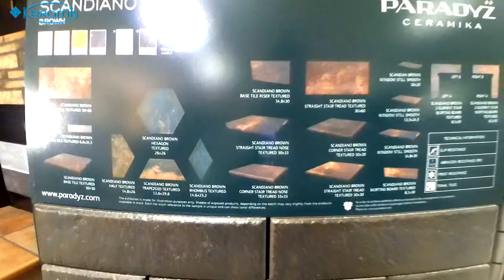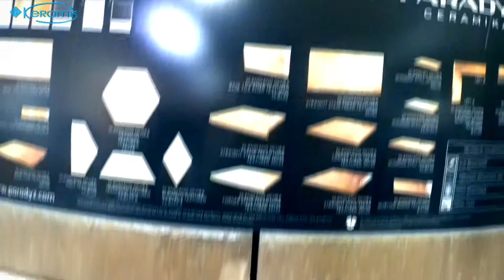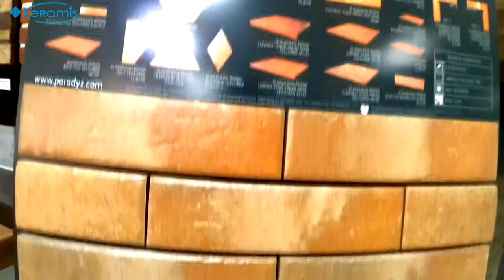Клинкер Paradyz Scandiano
Всех поклонников эстетичного и изысканного стиля в дизайне интерьеров и экстерьеров, польский производитель Paradyz решил порадовать особенной коллекцией клинкерной плитки Scandiano. Слово «особенной» здесь употреблено не просто так, ведь использование клинкера в интерьере позволит вам почувствовать себя гостем одного из самых известных античных городов, который находится на севере Италии.

Краткие характеристики:
Страна
Производитель
Коллекция: Scandiano
Материал плитки
Поверхность: матовая